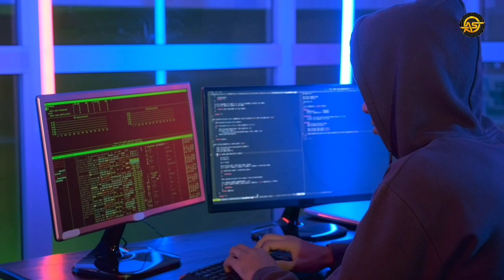दुनिया का सबसे खतरनाक हैकर | Most Dangerous Hacker in the World | Facts Episode 88 | Anokhe Satya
Video Title:-  दुनिया का सबसे खतरनाक हैकर | Most Dangerous Hacker in the World | Facts Episode 88 | Anokhe Satya

_____ :- This channel is all about facts and motivation.

1) This video has no negative impact on the original works (It would actually be positive for them)

2)This video is also for teaching purposes.

3) It is not transformative in nature.

4)I only used bits and pieces of videos to get the point across where necessary. 5) Some images are also used just for giving the clearance about the topic to the viewers.

Hastags

1) This video has no negative impact on the original works (It would actually be positive for them)

2)This video is also for teaching purposes.

3) It is not transformative in nature.

4)I only used bits and pieces of videos to get the point across where necessary. 5) Some images are also used just for giving the clearance about the topic to the viewers.

Hastags:- anokhesatya fact episode facts #88#amazing